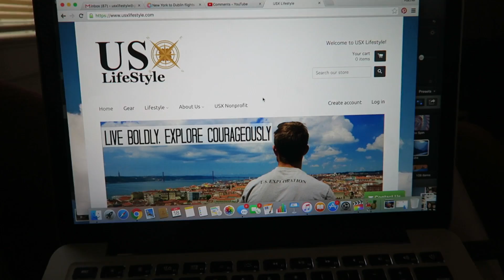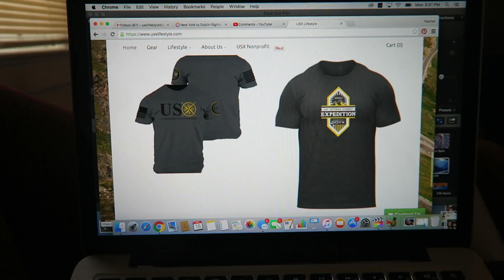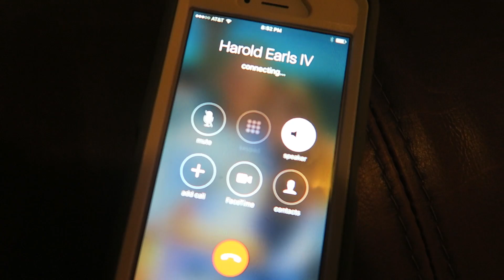HUGE NEWS!!!! & Shigatse, China- Tashilhunpo Monastery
YOU GUYS I HAVE REALLY EXCITING NEWS!!! AHHHH I AM SO EXCITED I CAN'T BELIEVE IT! I did a little recap of my day since I wasn't in the talking mood yesterday and little Tracker threw up so I wanted to tend to her. Also I include footage from Harold's trip to Shigatse, China. For all updates follow the USX facebook page. Have an awesome day!!

Like the USX Lifestyle Facebook Page for updates on apparel and discounts

     Ranger is a blue merle Australian Shepherd puppy. He is super sweet and loves to cuddle and play! We love him so much and are so happy our family is growing! You will see lots of Ranger in our vlogs and I posted lots of pictures on my instagram and twitter if you want to see more of his precious face!
     Tracker is a female red heeler! She is the newest addition to our little family and she is such a cuddle bug!

If you're new here my name is Rachel and my husband is that goofy man named Harold! I am an army wife and we are newlyweds who love adventure! Hope you have an awesome day!!!

Learn about my Christian Community for Women "Growing Faith"